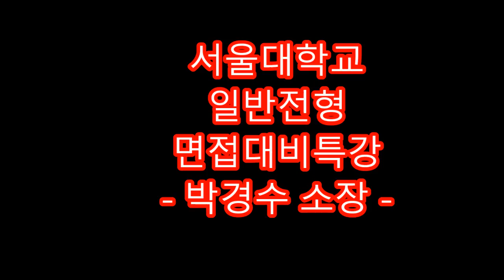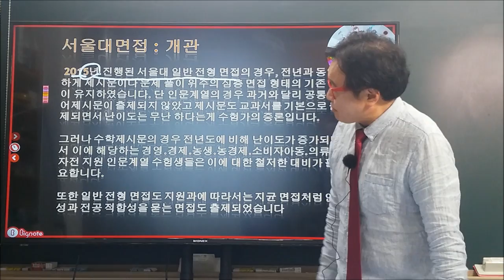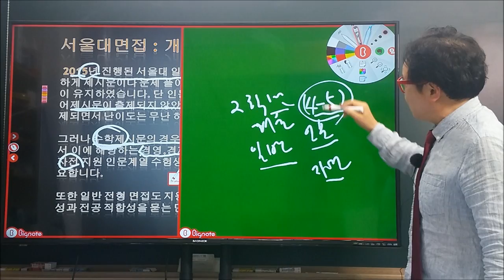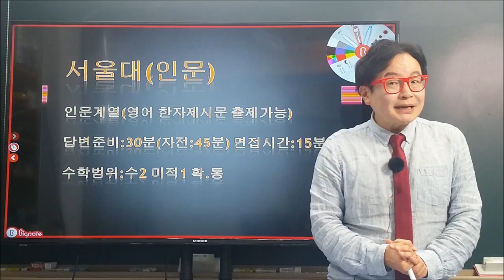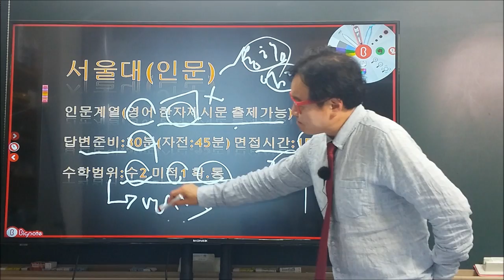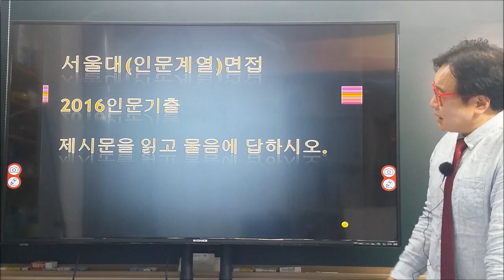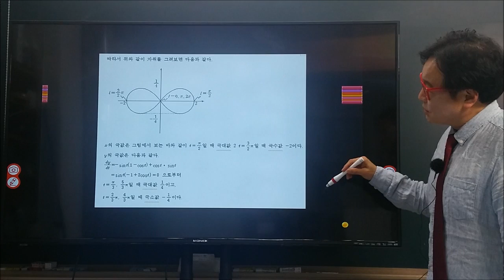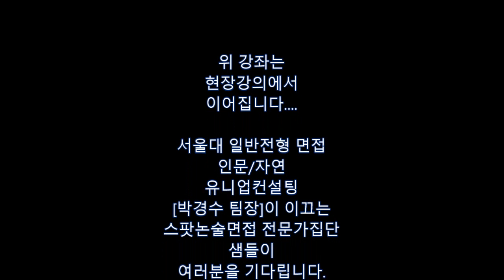서울대면접 일반전형 : 유니업컨설팀 박경수 소장